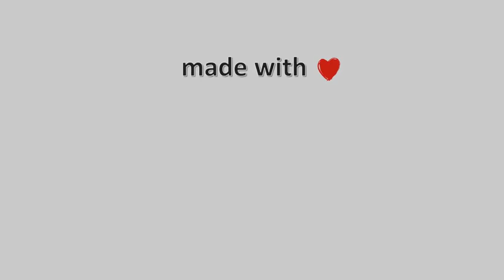22-Μαΐου-2022, Afionas Anemos Corfu Timelapse, Timelapses.gr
Webcam at Anemos Cafe Restaurant in Afionas Village. Panoramic views of the most western piece of the Greek borders to Italy viewing the Diapontian islands: Mathraki, Othonoi and Erikousa, as well as the closest Islands of Gravia and Diaplo. On the right you can see the north part of Arillas beach until the end of the cape Kefali between Agios Stefanos NW and Arillas.